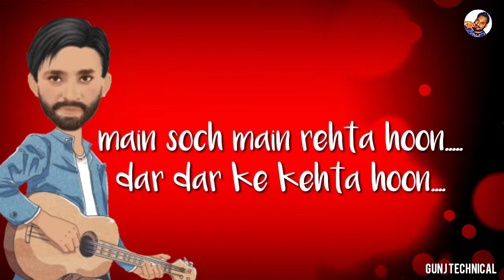Kal tujhko dekha tha maine apne aangan me ||WhatsApp status song